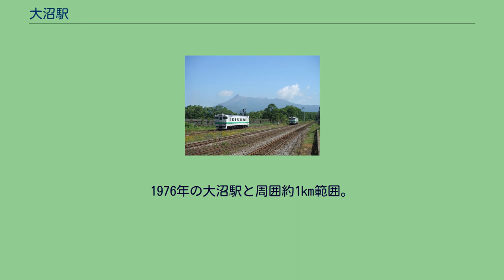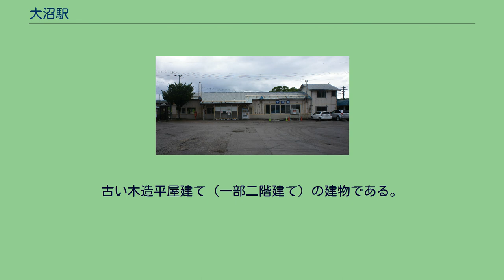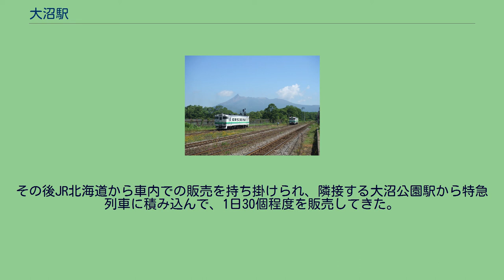大沼駅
大沼駅（おおぬまえき）は、北海道亀田郡七飯町字大沼町にある北海道旅客鉄道（JR北海道）函館本線の駅である。
電報略号はオマ。
かつては急行「ニセコ」、特急「北斗」各1本（上り）が停車していたが、現在は普通列車のみ停車する。
1976年の大沼駅と周囲約1km範囲。
下が函館方面。
上は右が砂原支線鹿部・森方面、左が本線大沼公園・森方面。
地名は、アイヌ語の「ポロ・トー」（大きい沼）の和訳に由来する。
大沼のことである。
旧駅名の軍川は、アイヌ語の「イクサップ」（渡し守）に由来する。
渡し守が住んでいたとのことで、1858年（安政5年）相馬藩がこの地方を開拓した際に付けられた。
単式ホーム1面1線（1番のりば）と島式ホーム1面2線（2・3番のりば）、計2面3線のホームを有する地上駅。
1・2番のりばの間に中線があり、貨物列車（砂原支線から函館方面）の待機線として使われていたが、現在は使用停止となっている。
3番のりばの横にも待避線があり、こちらは森方面への貨物列車の待避に現在も使用されている。
社員配置駅（駅長配置。早朝夜間駅員不在。冬季間当直勤務あり）。
みどりの窓口（営業時間:8時45分から16時00分まで）設置駅。
駅舎は構内の東側（旭川方面に向かって右側）に位置し、単式ホーム中央部分に接している。
古い木造平屋建て（一部二階建て）の建物である。
「HOKKAIDO ONUMA」と記載された駅スタンプが設置されている。
1993年（平成5年）時点のスタンプには「駒ケ岳」と記載されていた。
函館方面から普通列車では隣の大沼公園駅と間違って降車する旅客が見受けられるため、駅構内に「ここは大沼駅です。大沼公園駅は隣の駅です。」という注意書きがある。
当駅停車列車では、到着前や停車時間中に列車内でその旨の注意放送が流れることがある。
渡島砂原回りの列車では同駅を経由しない旨の案内放送がされる。
駅が開業してからしばらくの1905年（明治38年）より、「沼の家」が製造する元祖大沼だんごが駅で販売されてきた。
だんごは、串を刺さないものをみたらしやこしあんとともに駅弁のような折り詰めに入れたもので、製造当日のみの賞味期限であった。
駅での売れ行きが落ちたため、1993年（平成5年）頃に駅での立ち売りは打ち切られ、以降は本店でのみの販売となっていた。
その後JR北海道から車内での販売を持ち掛けられ、隣接する大沼公園駅から特急列車に積み込んで、1日30個程度を販売してきた。
これも2019年（平成31年）のJR北海道の車内販売全廃に伴い、打ち切りとなり、大沼だんごの鉄道とのかかわりが途切れることになった。
駅からの眺望 剣ヶ峯を望む（2007年6月）